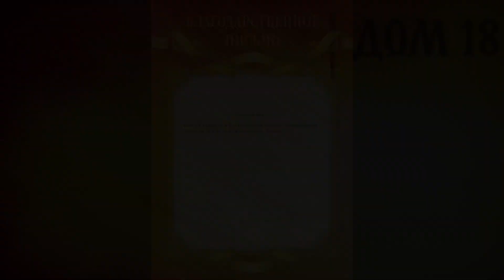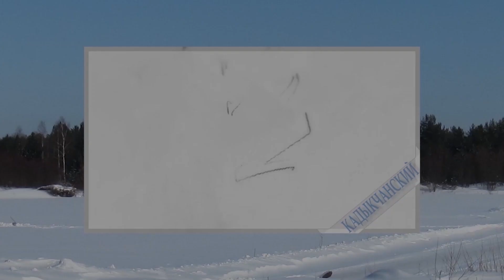Знакомство с подопечными Пегаса в Вельске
204-я серия международного реал-йети-шоу Дом 18. В этом выпуске рассказ о знакомстве с Вельском литературным. 26 июня в Вельской библиотеке им. А. Ф. Орлова прошло очередное заседания ЛИТО (Вельского литературного объединения)

Киножурнал «Дом 18» об осуществлении некоммерческого проекта по восстановлению старинного купеческого дома на Русском Севере. Восстанавливать и сохранять историю можно по-разному. Одни указывают на несоответствия между официальной версией и фактическими данными, и говорят: «Нам всё врут! От нас скрывают правду»! А другие спасают от уничтожения подлинные артефакты прошлого. Участники проекта Лена и Андрей решили сохранить для потомков старинный купеческий дом на Русском севере. Они переехали из Москвы в Судрому, чтобы за собственные средства восстановить особняк и сделать в нём дискуссионный клуб «Дом сохранения истории Инрогъ». Дом номер восемнадцать.

Авторы и исполнитель музыки к фильму – Елизавета Макарова (Чулок).

Оказать материальную помощь в виде стройматериалов, инструментов и т. п., а также дать совет, высказать пожелание или напутствие можно, написав на почту